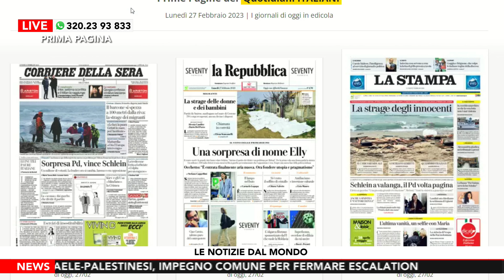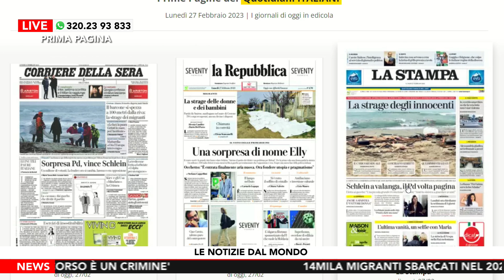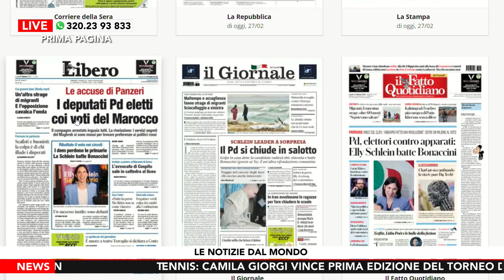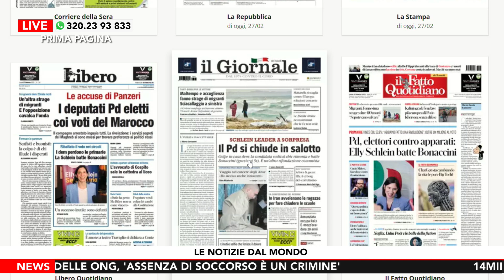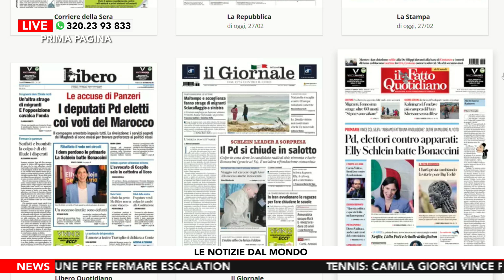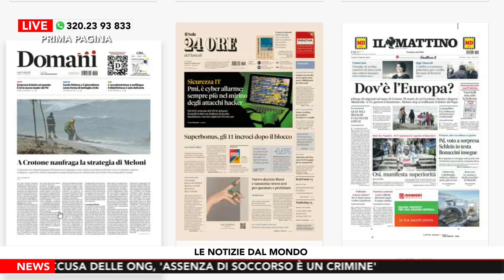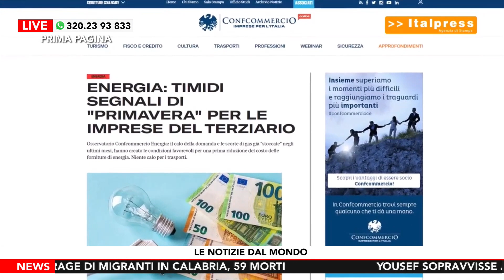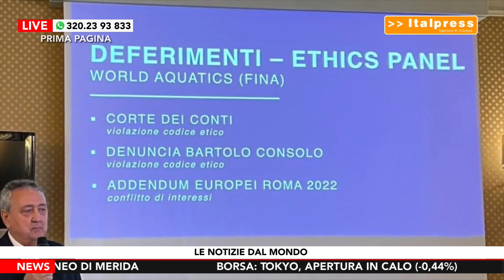Prima Pagina – Puntata di Lunedì 27 Febbraio 2023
L’Italia soffre la siccità e la prossima estate potrebbe essere tragica per le acque dolci. Ciò porta non pochi problemi a livello ambientale, ma anche sociale e di sicurezza. La siccità non è solo un fenomeno locale infatti, ma con il climate change ha raggiunto una dimensione globale, con particolare violenza in alcune aree del mondo che sono particolarmente calde come l’Africa o il Medio Oriente. Da queste parti del mondo si stanno accendendo dei conflitti armati per l’approvvigionamento dell’acqua e ciò potrebbe essere un campanello d’allarme per le generazioni future. A parlarcene è Mariagrazia Midulla, responsabile clima ed energia del Wwf.
Chi è Mariagrazia Midulla
Mariagrazia Midulla è Responsabile per il Clima ed Energia di WWF Italia.  Dopo una prima esperienza presso alcuni gruppi parlamentari come comunicatrice, nel 1991 ha accolto l’offerta del WWF di diventare capo ufficio stampa. Dopo anni di impegno sulla comunicazione ambientale, è diventata responsabile delle campagne internazionali del WWF Italia, occupandosi in particolare di cambiamento climatico/energia e di sostanze chimiche tossiche. Successivamente si è focalizzata sulla grande sfida del clima e della svolta energetica possibile. Fa anche parte dei team internazionali del WWF su Clima ed Energia, sul G8 e G20 e sugli Obiettivi di Sviluppo Sostenibile.

DOVE SEGUIRCI